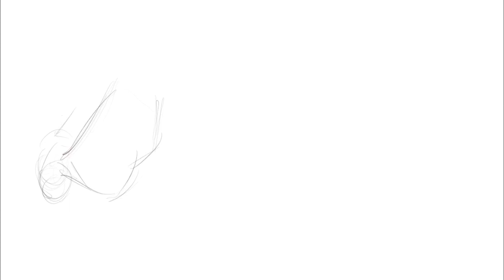Male Reference Art Procreate Digital Timelapse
If you are interested in checking out Jing Sketch below are links to his Gumroad: